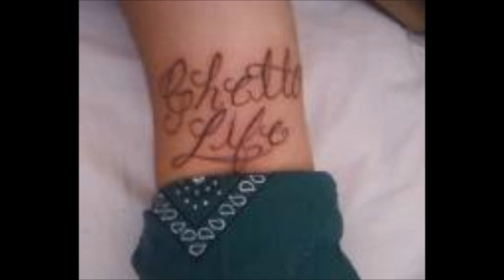POMONA GHETTO FAMIlY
GHETTOOO